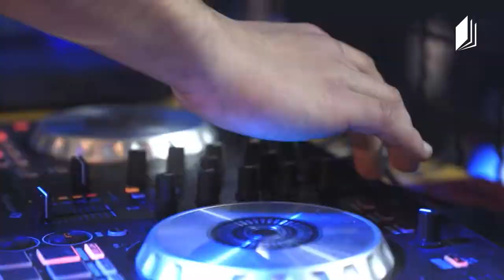წითელისკამი 🪑🟥 გადაცემის სტუმარი - ალექსანდრე ლორთქიფანიძე